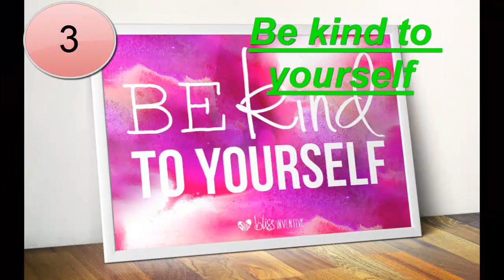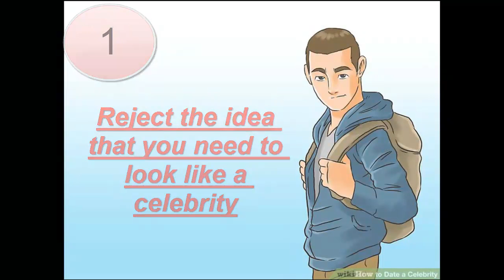Top 5 Healthy Summer Eating Tips.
In this video you get very informative knowledge about"Top 5 Healthy Summer Eating Tips."so keep watching,smiling and be happy.